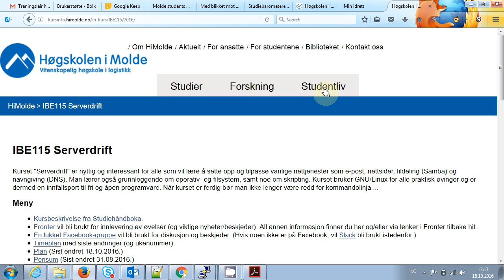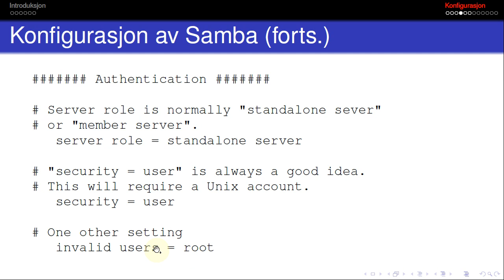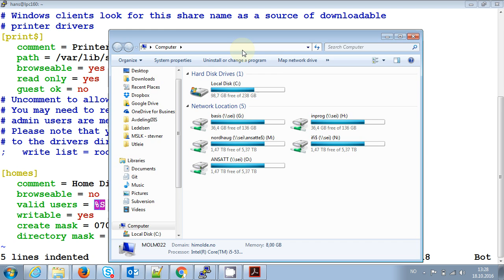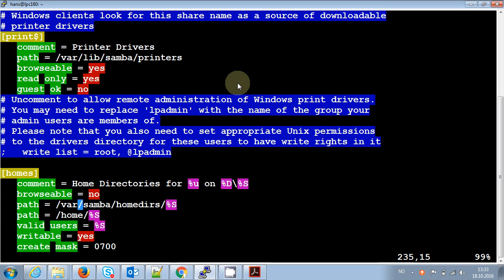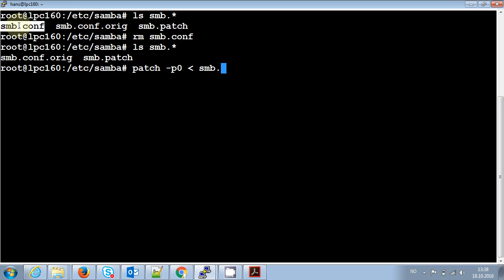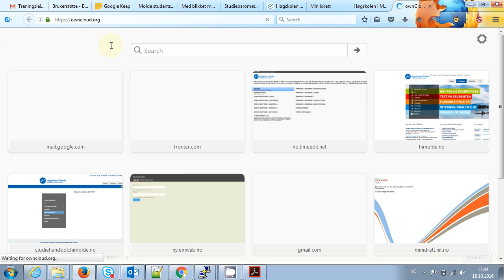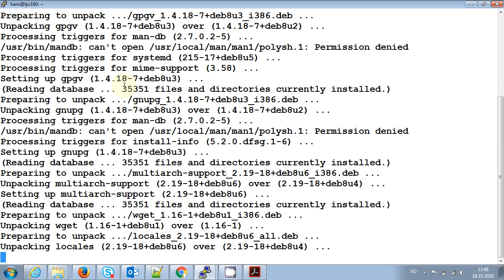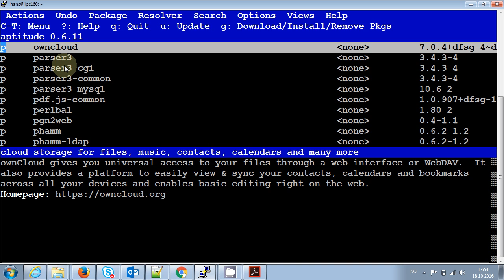115 Forelesning IBE115, 18. okt. 2016